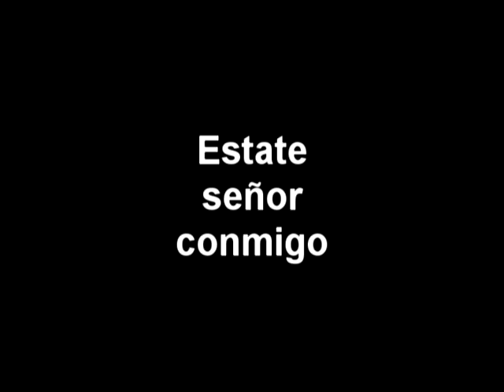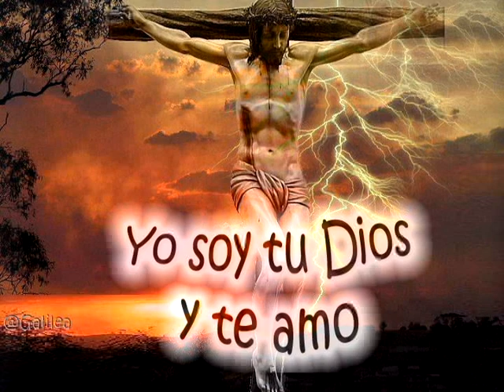Estate Señor conmigo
Himno Liturgia